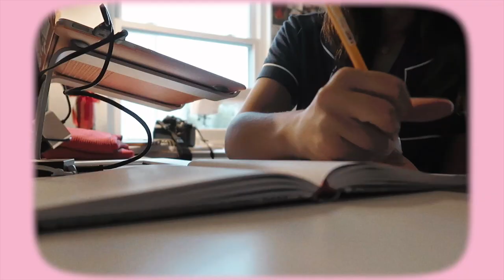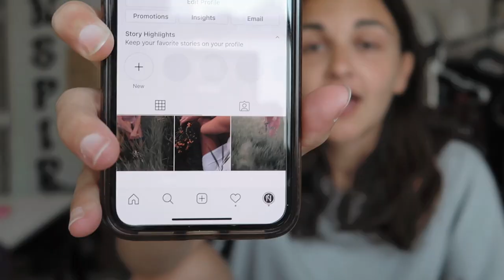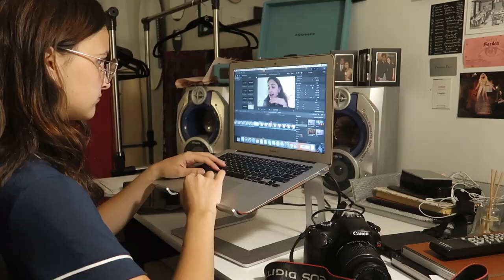Starting A Business Ep. 3 | Sewing Everything...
Part three of my series! Make sure to watch the first two episodes too!